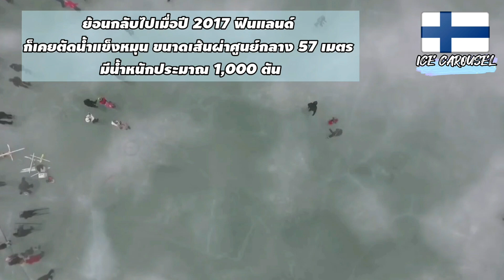ใหญ่มาก! ฟินแลนด์ทุบสถิติ ตัดน้ำแข็งหมุนแผ่นใหญ่ที่สุดในโลก ปี 2023